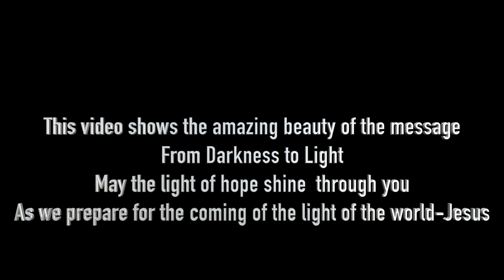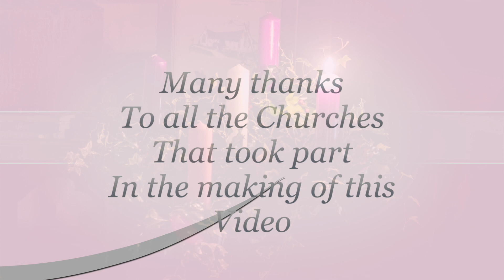Aled Mission. Darkness into light an Advent Video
This video shows the amazing beauty of the message
My the light of hope shine through you
As we prepare for the coming of the light of the world - JESUS